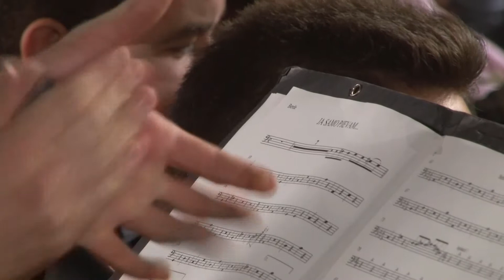Subotički tamburaški orkestar - Ja samo pjevam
Vokal: Marija Kovač
Snimak sa koncerta Subotičkog tamburaškog orkestra
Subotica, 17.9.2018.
Dirigent: Sonja Berta
Izvodi Subotički tamburaški orkestar